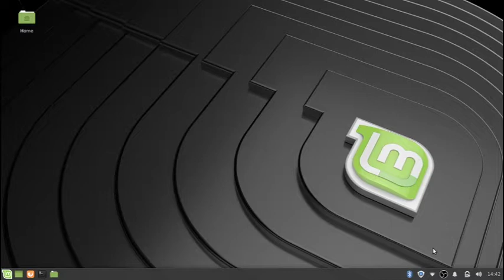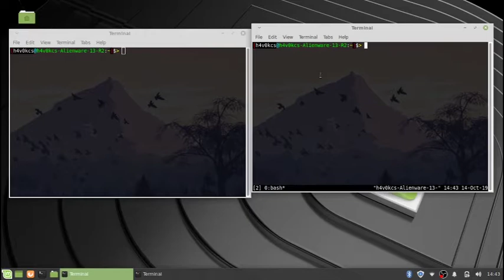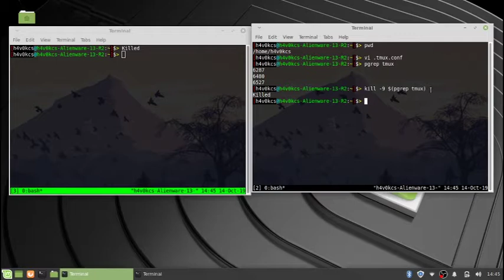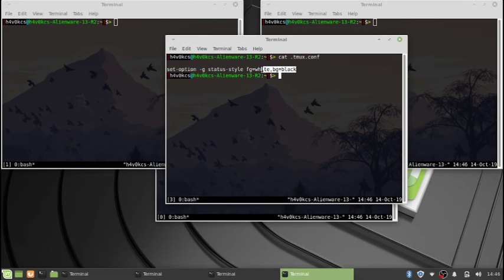Linux Terminal Customization | Tmux Status Bar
In this video, I am demonstrating how to modify your default colours of your tmux status bar.  You can either enter into command mode, or build your own custom config file. It's not too difficult! You can do it too!

Copy and paste into your .tmux.conf file.
set-option -g status-style fg=white,bg=black

The site below is what I used to learn Tmux. I highly recommend it as a great read, and a good place to get started.